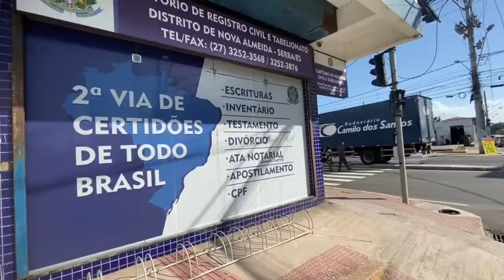CASA VENDA NA PRAIA DE JACARAIPE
Casa para venda com 420 metros quadrados com 5 quartos em São Francisco - Serra - ES
Ola, sou Edvaney Coelho, corretor de imóveis, junto com o Jeferson Borchart quero te apresentar uma casa localizada em Jacaraipe no bairro São Francisco com 420 m² de área construída e 720 m² de terreno.
A casa logo na entrada impressiona pela imponente fachada, com 5 quartos sendo 3 suítes e mais 3 banheiros sociais.

Antes de entrar na casa quero te apresentar o quintal verdinho com a grama bem cuidada, e algumas variedades de frutas, por exemplo acerolas, pinhas, cajá, e outras, área gourmet com churrasqueira, e bancadas de mármores são Gabriel e Lavabo.
É uma pena casa esse quintalzão não ter uma piscina, mas tem espaço de sobra para construir a piscina, alugar ou comprar uma quadra de futebol de sabão, imagina passar o verão todo em uma casa muito bem ventilada e ainda ter uma piscina e futebol de sabão para chamar de sua. Eu sei é o sonho de muita gente!

Vamos entra na casa ?

Entrando pela cozinha, vemos uma cozinha fora dos padrões atuais devido o tamanho, para quem ama cozinhas grandes que não precisa ficar esbarrando um no outro, essa é ideal! Bem ao lado da cozinha temos a sala de jantar ou se você quiser pode chamar de copa, mais uma sala de tv ao lado, tudo isso com um conceito bem aberto. Ainda no pavimento térreo tem duas suítes, que é ideal para quem já é mais experientes, sabe aquela dorzinha nos joelhos e não quer subir escadas, então fica perfeito!
Subindo para o pavimento superior, de cara você vai se deparar com um salão onde dona Maria adorava fazer as festa dela, além da sala grande temos 3 quartos, a sua direita uma suite e travesando a sala tem mais dois quartos que a proprietária caso não venda vai transformar em duas suítes. A sua esquerda temos um banheiro social com lavabo separado. Ainda no pavimento superior tem um varandão com vista lateral da praia de Jacaraipe. Você ainda não sabe mas essa casa está a duas quadras do mar, você vai poder deixar o carro em casa e ir andando para a praia.

Finalizando nosso tour, espero que você tenha gostado.
A casa está com documentação devidamente em dia, que lhe permite financiá-la.

Att. Edvaney Coelho
CRECI-ES 10669